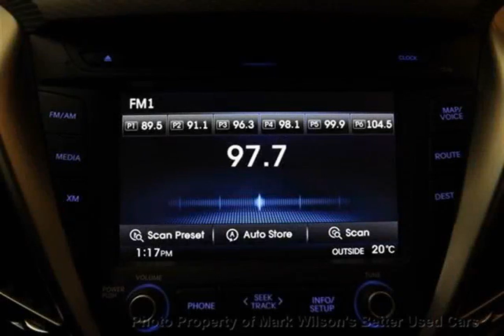Mark Wilsons Better Used Cars - 2012 Hyundai Veloster TECH! 6-SPEED! NAVIGATION! PANO SUNROOF! ...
Mark Wilsons Better Used Cars - 2012 Hyundai Veloster TECH! 6-SPEED! NAVIGATION! PANO SUNROOF! REVERSE C CU073624